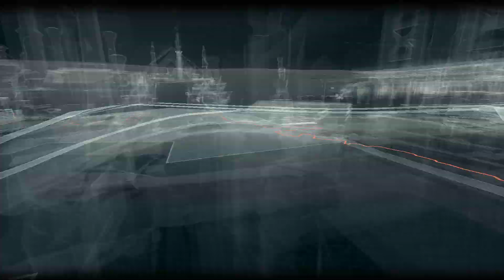Batman: Arkham Knight | PC | HD | Español | #16